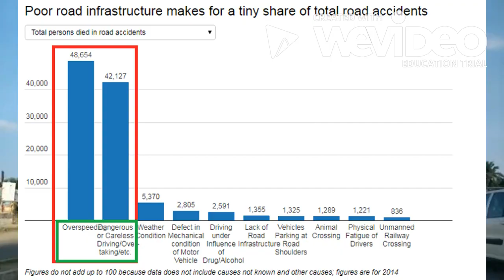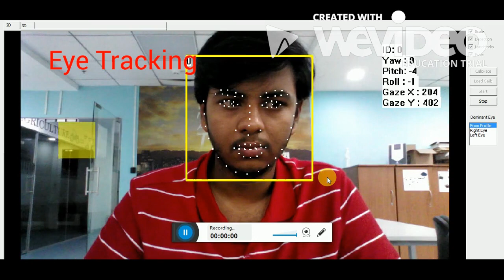Giscle[Making Autonomy Real in India]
It's been a while we have started working on self-driving technology. This is our small video.
Problems:
1 death every four minutes
2. 170,000 deaths reported last year only from India.
3. India loses $58 billion per year due to road accidents
Solution:
1. Road Lane keeping.
2. Road Lane departure warning
3. Collision warning
4. Road length approximation
5. Driver sleeping warning
6. Distraction warning